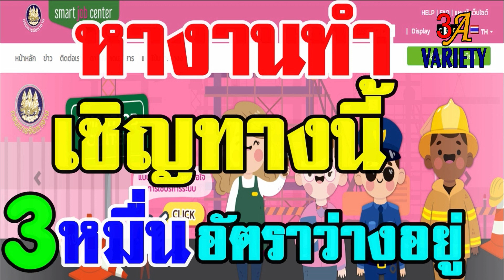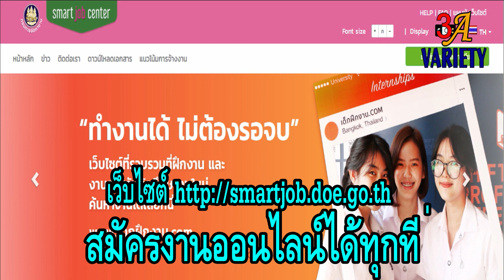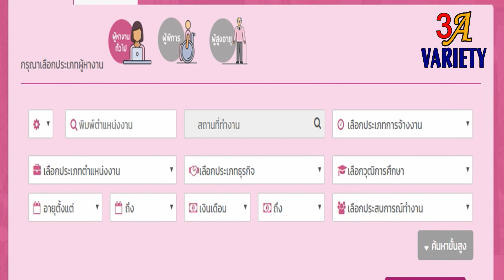ด่วน!หางานทำเชิญทางนี้ มีงานว่างเกือบ 3 หมื่นตำแหน่ง ทั้งงานPart time และงานประจำ รอคุณอยู่เพียบ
ท่านใดตกงาน หรือกำลังหางานทำเชิญทางนี้ มีงานว่างเกือบ 3 หมื่นตำแหน่ง รีบดูรีบสมัครเลย ทั้งงานPart time และงานประจำ รอคุณอยู่

***รับชมคลิป